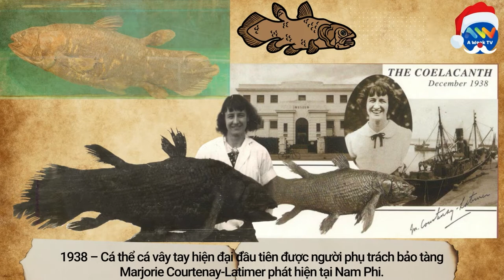23 Tháng 12 Là Ngày Gì? Hôm Nay Là Ngày Sinh Của Đạo Diễn Trần Anh Hùng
23 Tháng 12 Là Ngày Gì? Hôm Nay Là Ngày Sinh Của Đạo Diễn Trần Anh Hùng

SỰ KIỆN
1913 – Tổng thống Hoa Kỳ Woodrow Wilson ký thành luật Đạo luật Dự trữ Liên bang, hình thành nên Cục Dự trữ Liên bang.
1958 – Tháp Tokyo khánh thành. Tòa tháp có kết cấu thép tự lực cao nhất thế giới ở thời điểm đó với cao độ 332,5 mét (1.091 ft).
1947 - Bóng bán dẫn lần đầu tiên được trình diễn tại Phòng thí nghiệm Bell .
1938 – Cá thể cá vây tay hiện đại đầu tiên được người phụ trách bảo tàng Marjorie Courtenay-Latimer phát hiện tại Nam Phi.
1954 - Ca ghép thận thành công đầu tiên được thực hiện bởi J. Hartwell Harrison và Joseph Murray .
Sinh
1987 – Tatana Kucharova, người đẹp của Cộng hòa Séc, Hoa hậu Thế giới 2006
1980 – Ngọc Hạ, ca sĩ người Việt Nam
1933 – Akihito, thiên hoàng của Nhật Bản
1962 – Trần Anh Hùng, đạo diễn người Pháp gốc Việt

Mất
2005 – Nguyễn Hiền (nhạc sĩ)